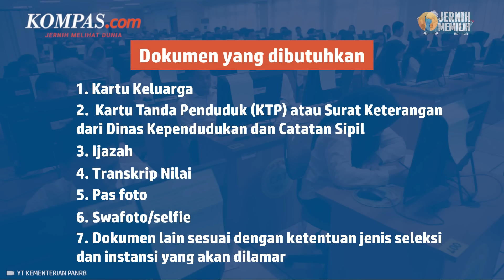Seleksi CPNS Dibuka Mei 2024, Ini Syarat dan Cara Daftarnya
Presiden RI Joko Widodo (Jokowi) telah mengumumkan pembukaan rekrutmen Calon Pegawai Negeri Sipil (CPNS) 2024 pada Jumat (5/1/2024) lalu.

Pemerintah membuka formasi CPNS 2024 sebanyak 2,3 juta yang terdiri dari 690.822 formasi bagi lulusan baru (fresh graduate) dan 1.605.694 formasi untuk Pegawai Pemerintah dengan Perjanjian Kerja (PPPK).

Penulis : Haryanti Puspa Sari
Penulis Naskah: Dariz Kartika
Narator: Dariz Kartika
Video Editor: Galang Wahyu Permata
Produser: Dandy Bayu Bramasta